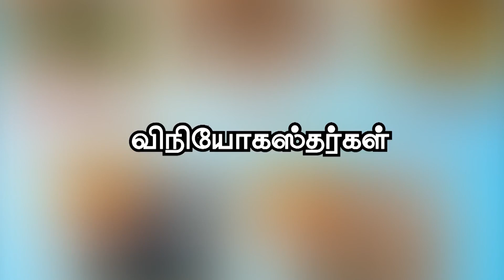திருகோணமலையில் சஜித்திற்கு ஆதரவாக கூட்டமைப்பின் பிரசாரக் கூட்டம்